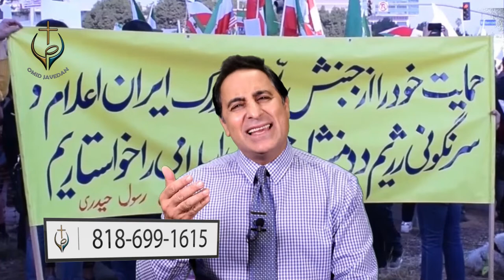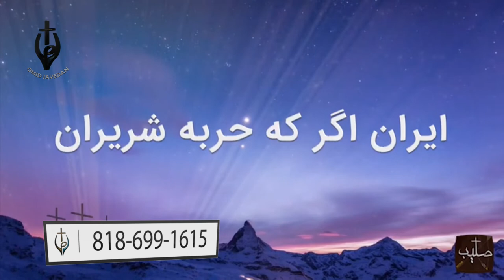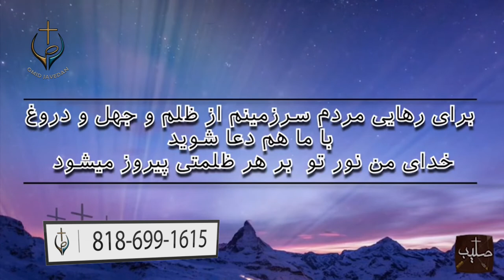PWOC 21 November 2019 برنامه خبرناک ویژه اعتراضات مردمی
به میزبانی کشیش رسول حیدری میهمان برنامه  شاهپور